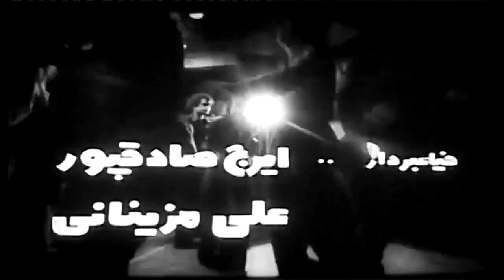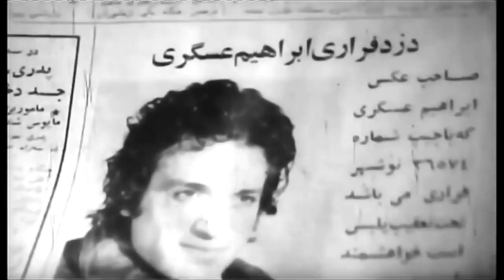فیلم قدیمی - فیلم کامل تکیه بر باد